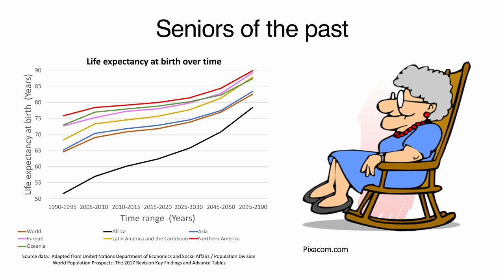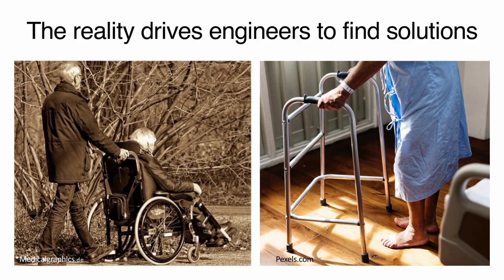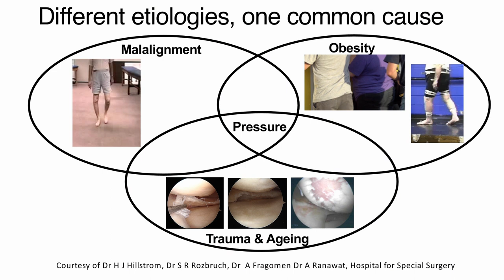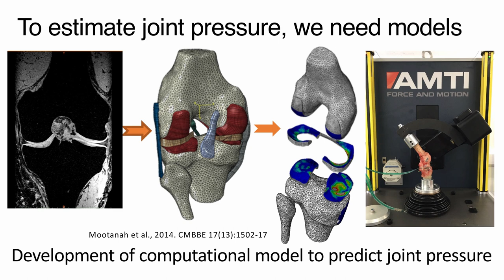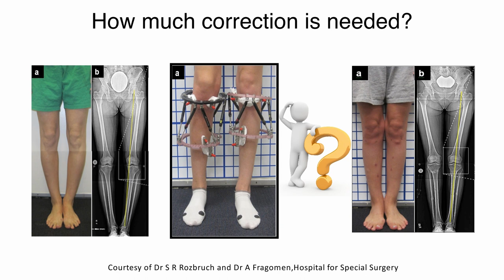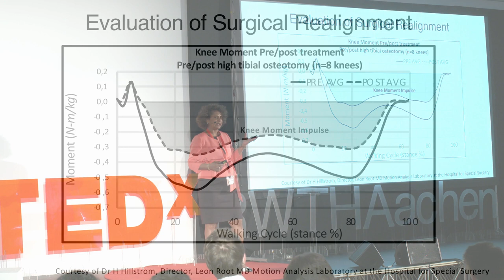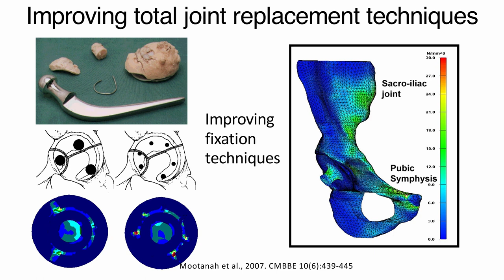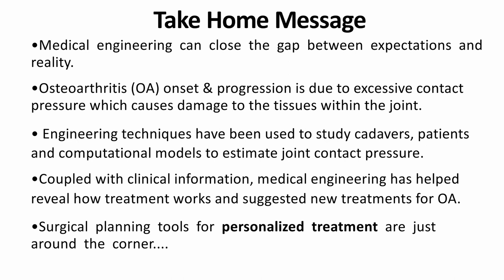Engineering solutions to medical problems | Rajshree Hillstrom | TEDxRWTHAachen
Dr Rajshree Hillstrom is a Reader in Medical Engineering in the Faculty of Science and Technology and Director of the Medical Engineering Research Group at Anglia Ruskin University. She is also a Visiting Scientist at the Hospital for Special Surgery, Visiting Professor at the University of Mascara and Visiting Scholar at Columbia University.
In her talk, Dr. Hillstrom explains the application of engineering principles to seek solutions to medical problems, primarily osteoarthritis, a debilitating and degenerative joint disease.